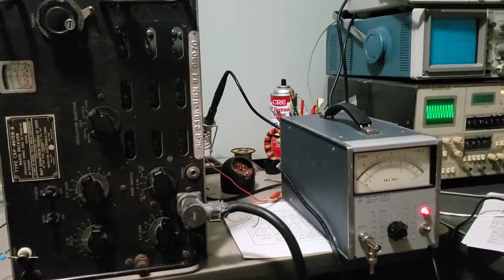TCS receiver after alignment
Just a quick video showing how long it takes to warm up the TCS receiver.  It is receiving AM 1530 KFBK.